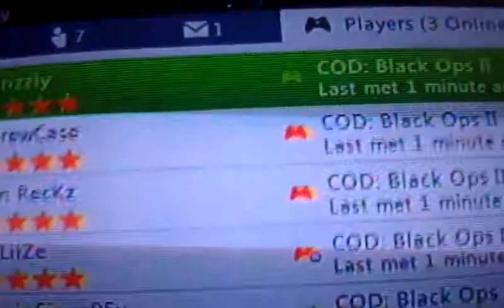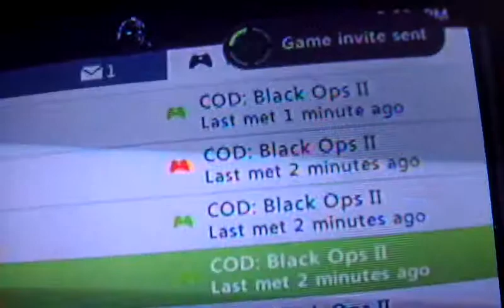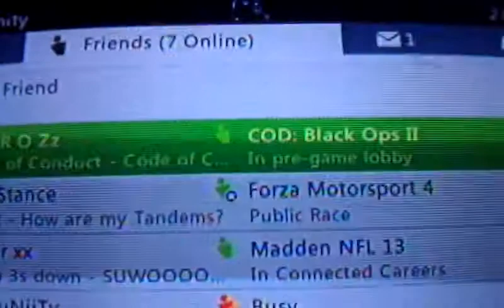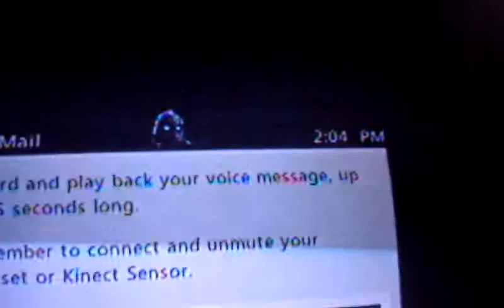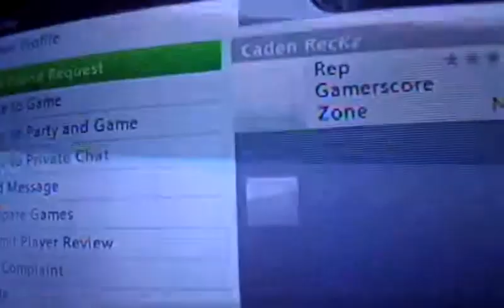The Fackups dispute